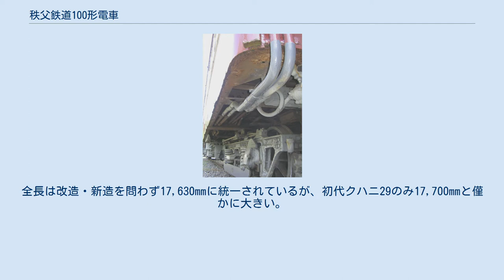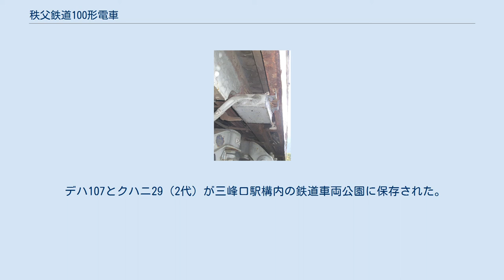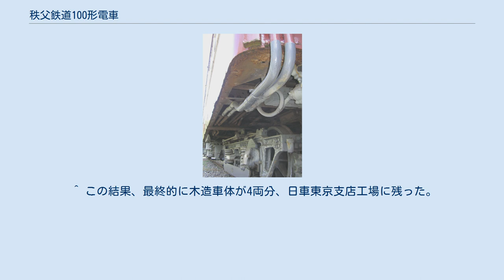秩父鉄道100形電車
秩父鉄道100形電車（ちちぶてつどう100がたでんしゃ）は秩父鉄道に在籍していた通勤型電車である。
1950年（昭和25年）から1954年（昭和29年）に、主に木造車の鋼体化改造車として日本車輌製造東京支店で製造された。
最大時、デハ100形デハ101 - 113、クハ60形クハ61 - 67、クハニ20形クハニ21 - 30、クハユ30形クハユ31の31両が在籍したが、1988年（昭和63年）までに全車両が廃車になった。
 太平洋戦争終戦後、秩父鉄道の保有電車は電化当初の1922年から1925年にかけて製造されたデハ10形等や国鉄払下げ電車で占められており、ほとんどが木造車で老朽化が著しかったことから、体質改善と輸送力増強を目的に、統一仕様での更新を図ったものである。
 車歴上では、クハ61 - 64、クハニ25 - 28が新造、デハ101・102が国有鉄道の木造客車の改造であるほかは、同社の木造電車等（電化当初の1921年から1925年に梅鉢鉄工所・日本車輛で新造された15m級車・デハ10形と同形制御車のグループ、および国鉄払下げ木造電車のクハ30形）の改造扱いとなっている。
ただし、実際には当初、日車側の手持ち部品（国鉄や東武鉄道発生の古台枠）で予め車体を新製しておき、種車が同社に送り込まれると替わりに発送された。
その後は、その車体を使って次の車両を更新、次の種車が持ち込まれると再び発送するということが、繰り返された。
したがって、車歴上の種車の台枠などが流用されているとは限らない。
 また、更新の主なベースとなった自社発注の木造電動車グループについては、更新開始前の1949年から、電装品の老朽化対策や更新後の性能確保を考慮して、秩父鉄道社内での機器換装対策が進められていた。
この措置には、熊谷駅で接続する国鉄高崎線の直流1500V電化（1952年4月完成）に合わせ、従前1200V電化であった秩父鉄道線も同等の1500V昇圧を図ったという背景があった。
木造車の旧型台車（電動車のブリル27-MCB-2）と低出力主電動機（ウエスティングハウスWH546-J=48.5kW、三菱MB64-C=44.8kW）は、順次KS-33Eなどの新型台車と強力な三菱MB-146系主電動機（端子電圧600V換算で定格74.6kW、本来端子電圧750V仕様のため昇圧対応可能）に換装する工事が施され、空気圧縮機もやはり早くから、ウエスティングハウスの設計に基づく三菱製DH-25に新製交換されている。
秩父鉄道線の昇圧は、電装品換装が完了し、鋼体化が進行中の1952年2月に行われた。
 いずれも車体は、17m級の半鋼製で、ウィンドウ・シル/ヘッダー付。
客室の座席配置はロングシートである。
客用扉には1段のステップがつけられていた。
運転台は中央にある。
全体のスタイリングは、日本車輛が1948年から新造および木造車鋼体化で製造していた長野電鉄モハ1000形・モハ1500形と類似する。
全長は改造・新造を問わず17,630mmに統一されているが、初代クハニ29のみ17,700mmと僅かに大きい。
 このうち、デハ100形は両運転台の電動客車で、窓配置はC3-d4D7D4d。
これに対し、クハ60形は片運転台の制御客車で、窓配置はC3-d2D4D4D3と、客用扉の数が両者で異なっていた。
クハニ20形は片運転台の荷物合造制御客車、クハユ30形は同 郵便合造制御客車。
窓配置はどちらもC3-dB2.3D6D3で、太い窓柱より運転席側が荷物室もしくは郵便室である。
なお、制御車の運転台は、いずれも三峰口側に存在する。
 電動車の電装品は、制御器は三菱電機製のHL式で、木造車時代からの方式を踏襲した。
主電動機はMB-146-CF（端子電圧750V時定格出力95kW）×4である。
台車は、デハ100が木南K-16もしくは住友KS-33E、その他はブリル27-MCB-2、TR-10、TR-11のいずれかであった。
電動車であるデハ100には許容荷重の大きいK-16やKS-33Eを充て、軽量な制御車には木造車流用で荷重上限が限られるブリルやTR-10/11を充てて使い分けている。
 デハ107のKS-33E台車 更新完成後は長年にわたり秩父鉄道の主力車を務め、主電動機の強トルクと比較的低速での運転環境を活かした1M2T、2M3Tの低電動車比編成も組んで運用された。
 1962年（昭和37年）に客用扉のステップが撤去された。
続...